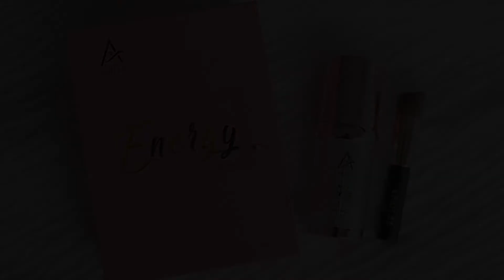【玫瑰能量霜ROSE ENERGY CREAM】Chenelle Wen｜APRIL 22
底妆与保养的完美结合品。为敏感肌、痘痘肌、红血丝肌肤量身定制，含来自保加利亚的大马士革玫瑰萃取、日本的EGF修复因子、更添加了专利成分林兰润露、多种保湿因子；首款可以改善问题肌肤的底妆类产品，给肌肤从内到外、再从外到内，全方位的呵护。持续使用28天， 你会发现不一样的自己！